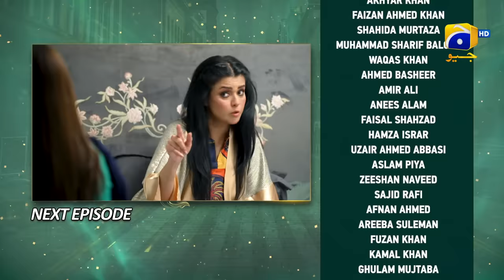Ishqaway Episode 30 Teaser - 9th April 2024 - HAR PAL GEO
7th Sky Entertainment Presentation
Producers: Abdullah Kadwani & Asad Qureshi
Director: Zahid Mehmood
Writer: Amar Khan